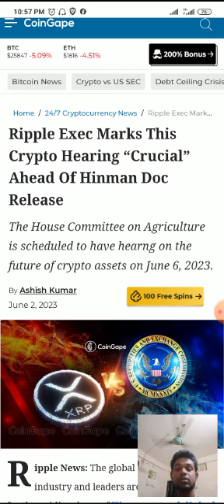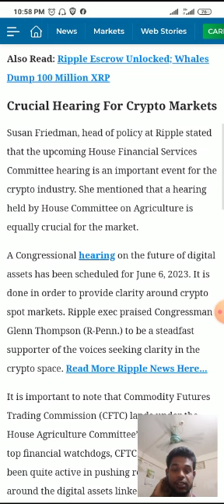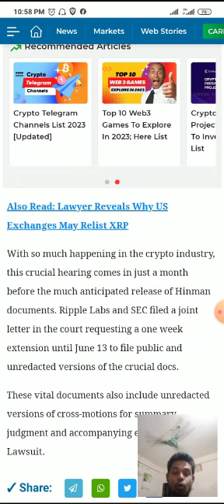ripple lawsuit latest update || ripple lawsuit live update|| xrp lawsuit latest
ripple lawsuit dates 2022

ripple lawsuit documents

ripple lawsuit details

xrp lawsuit date

xrp lawsuit dropped

xrp lawsuit date 2022

xrp lawsuit dates 2023

did ripple win the lawsuit

did ripple lose the lawsuit

ripple sec lawsuit date

did ripple win sec lawsuit

ripple lawsuit important dates

ripple lawsuit key dates

when did sec file lawsuit against ripple

ripple lawsuit verdict date

ripple lawsuit start date

ripple lawsuit end date

xrp lawsuit end date 2022

xrp lawsuit end date 2023

xrp lawsuit explained reddit

xrp lawsuit extension

xrp lawsuit ending soon

ripple sec lawsuit end

ripple sec lawsuit explained

xrp lawsuit update end date

end date ripple lawsuit

when will xrp ripple lawsuit end

when is sec lawsuit against ripple end

when will the sec vs ripple lawsuit end

ripple lawsuit expectations

ripple lawsuit ending

what happens to my xrp if ripple loses lawsuit

ripple lawsuit final date

xrp lawsuit final date

xrp lawsuit final verdict

xrp lawsuit final hearing

xrp lawsuit february

xrp lawsuit filed

xrp lawsuit finish

xrp lawsuit forbes

ripple foods lawsuit

xrp fcc lawsuit

sec files lawsuit against ripple

when will ripple lawsuit finish

what is the ripple lawsuit

what happened with ripple lawsuit

how is ripple lawsuit going

when is the ripple lawsuit going to end

is ripple going to win the lawsuit

will ripple go up after lawsuit

is ripple gonna win the lawsuit

how long is the ripple lawsuit going to take

what is going on with ripple lawsuit

ripple lawsuit dates

xrp lawsuit hearing date

xrp lawsuit how long

xrp lawsuit history

xrp lawsuit hinman

xrp lawsuit hinman emails

xrp lawsuit hogan

xrp holders lawsuit against sec

ripple sec lawsuit hinman

xrp lawsuit next hearing

xrp lawsuit jeremy hogan

how long will ripple lawsuit last

how is the ripple lawsuit going

how long will the ripple lawsuit take

how will ripple lawsuit affect xrp

what happens if ripple wins lawsuit

what happens if ripple loses lawsuit

has ripple won the lawsuit

have ripple won the lawsuit

what happens if ripple wins lawsuit reddit

ripple lawsuit is over

xrp lawsuit important dates

xrp lawsuit update

xrp lawsuit info

xrp in lawsuit

ripple sec lawsuit important dates

ripple labs inc lawsuit

is the ripple lawsuit over

if ripple wins sec lawsuit

is ripple still in a lawsuit

what is the ripple sec lawsuit

what is ripple xrp lawsuit

what is ripple wins lawsuit

ripple lawsuit judge

xrp lawsuit judge

ripple lawsuit summary judgement date

xrp class action lawsuit join

xrp sec lawsuit judgement date

join ripple lawsuit

ripple sec lawsuit key dates

xrp sec lawsuit key dates

what if ripple loses lawsuit

will ripple lose the lawsuit

ripple lawsuit latest

ripple lawsuit latest update

ripple lawsuit live update

xrp lawsuit latest

xrp lawsuit live

xrp lawsuit loss

xrp lawsuit live stream

xrp lawsuit lawyer

ripple labs lawsuit